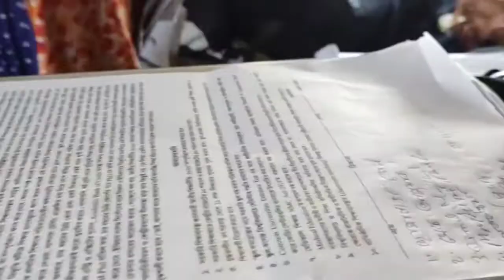🙏 MEDINIPUR To ULUBERIA A SHORT TRAIN JOURNEY 🎯!! Train Journey vlog vedio!!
MEDINIPUR to ULUBERIA train Journey vlog
train Journey vlog vedio

Thanks for Coming Our channel 🤍♥️❤️‍🩹